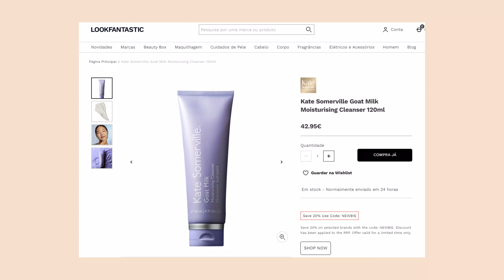Review do Moisturising Cleanser da Kate Somerville || Limpador Hidratante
⭐️ Hoje tenho uma REVIEW de um limpador de pele da katesomerville 💖 Foi um produto que veio da lookfantastic Eu tenho um mini do produto o que é sempre bom para experimentar e ver se adequa á minha pele. É um Moisturising Cleanser feito com Leite de Cabra que hidrata enquanto limpa a pele

Os vídeo de grávida vem aí por isso inscrevam-se e deixem comentários de vídeos que queiram ver 💖

Se tiverem mais um tempo e quiserem aqui têm uma playlist que poderão gostar

Obrigado por terem visto 💖

⌛Timestamps:
00:00 - Intro
00:04 - Análise do Gel
01:04 -  Preço e onde comprei
01:10 -  O que eu acho
01:39 -  Como diz para aplicarmos
02:01 -  Como eu aplico
02:29 -  A minha opinião
02:53 -  Deixem um balm bom que gostam nos comentários
04:07 -  Rating
04:45 -  Conclusão

👩🏼‍💻 Um pouco sobre mim:
Chamo-me Verónica Costa Fernandes. Vivo em Coimbra, Portugal. Sou casada com o David Fernandes e temos uma filha linda, Amélia da Conceição.

Inscrevam-se para ver mais vídeos e para saber que vocês 💓 façam like. Obrigado 💋

🖥️ O que uso para filmar, editar e tirar fotos:
Camera: FUJIFILM X-T200 (e Telemovel - MI 9T Pro)
Editar Filme: Adobe Premiere Pro
Editar Fotos: Adobe Photoshop
🎧 Youtube Library

✔ Todos os produtos são comprados por mim.
✔ Todas as opiniões são minhas genuinas.
✔ Todas e qualquer imagens são produzidas por mim ou encontradas no google engine. Se alguma estiver protegida, contactem-me de imediato para que a possa retirar